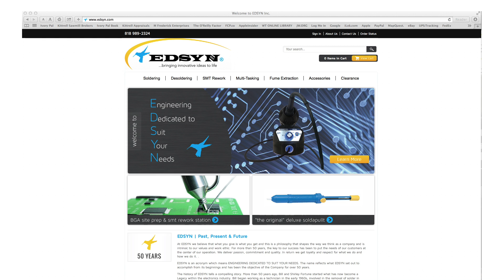Introduction to EDSYN! What are we all about?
Learn about EDSYN with this introductory video.  Our name stands for Engineering Dedicated to Suit Your Needs and for over 50 years EDSYN has been manufacturing quality products for the electronics industry.  EDSYN is proud to continue making our products in the USA and it is our determination to continue this legacy for generations to come!